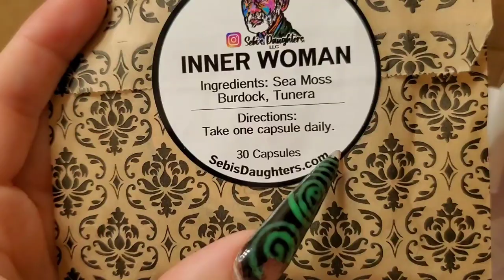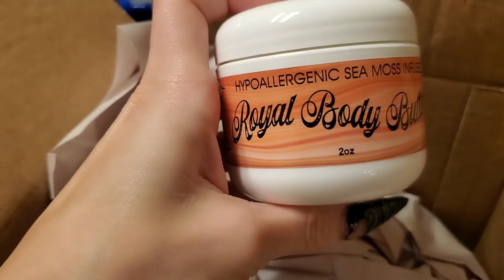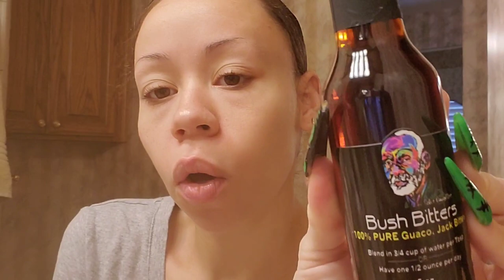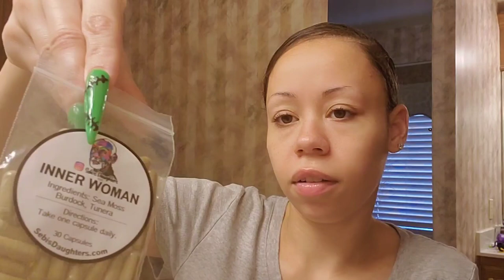WORLDS BEST MORNING ROUTINE | DR. SEBI | WELLNESS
comment anything you want below & follow us on

THANKYOU TO ALL YOU SUBBIES THAT SUPPORT US!

Join the LEC & LEX FAMILY

Post notifications ✅

Follow us to see all things not on Youtube!!